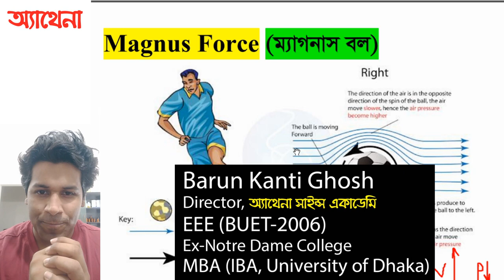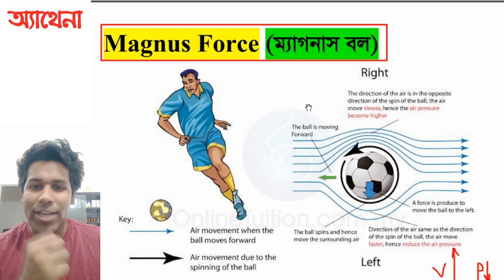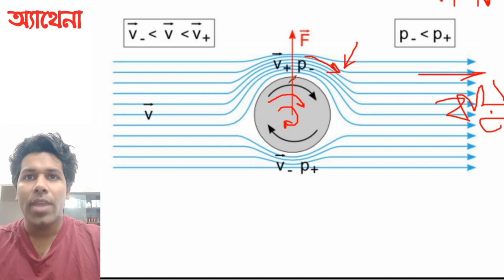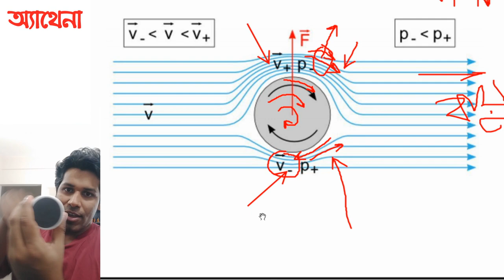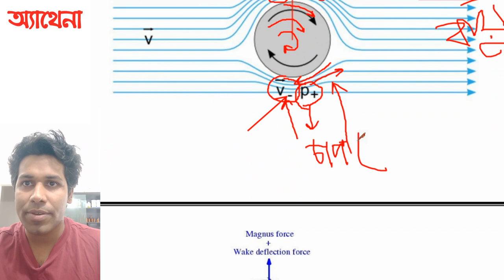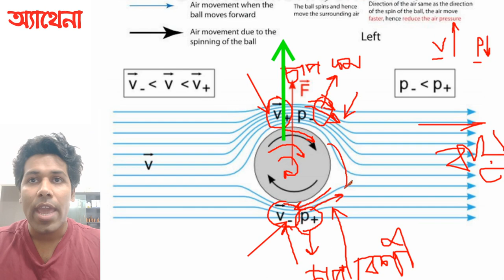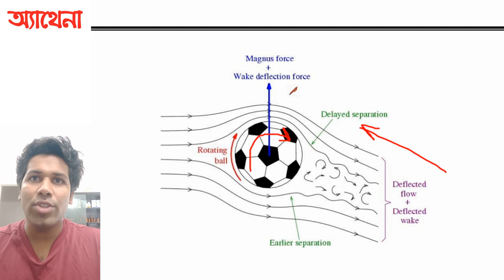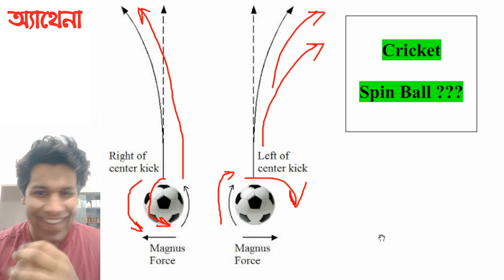Magnus Force| Football | Cricket Ball | Projectile| Gas| ক্লাস -5 (Barun Kanti Ghosh | Athena | HSC)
Instructor: Barun Kanti Ghosh (BUET, EEE-06, MBA(IBA-University of Dhaka) )

Subject: Physics 1st Paper (Gas and Kinetic Theory)
Lecture: Magnus Force| Football | Cricket Ball | Projectile| Gas |ক্লাস -5 (Barun Kanti Ghosh | Athena | HSC)
Topic: Magnus Force| Football | Cricket Ball | Projectile| Gas

Athena Science Academy

For HSC 1st year, 2nd Year & ENGINEERING/University/Medical Admission Test Exam